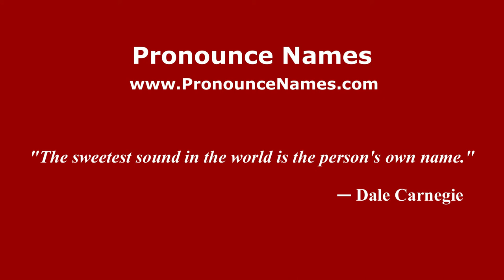How to pronounce Nazareno Zamperla (Italian/Italy) - PronounceNames.com